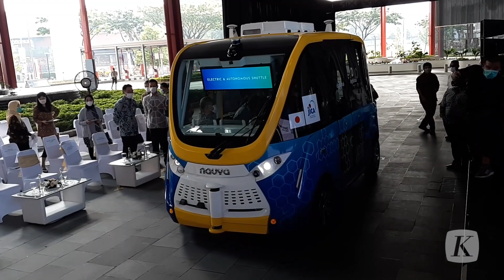Menikmati Mobil Listrik Otonom Tanpa Sopir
Mobil listrik menjadi salah satu inovasi di industri kendaraan bermotor. Begitupula dengan kendaraan otonom atau kendaraan yang melaju otomatis tanpa perlu ada sopir. Bagaimana bila keduanya digabungkan? Pasti penasaran bukan?

Mulai Jumat (20/5/2022), publik bisa menikmati uji coba mobil listrik otonom di area parkir Mall Q-Big BSD, Banten, secara gratis. Mobil listrik bernama Navya Arma ini memiliki penggerak listrik dan battery pack berkapasitas 33 kWH yang dapat bertahan selama 9 jam. Kapasitas penumpang 15 orang, dengan formasi 11 orang duduk dan 4 orang berdiri.